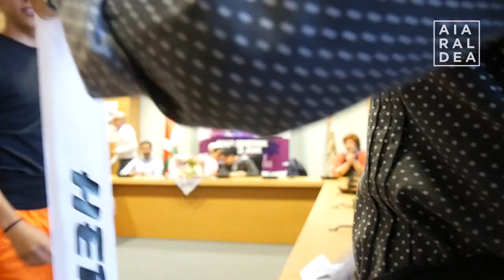Iguarrakoa jaitsita igo da Amurrioko jaietako giroa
Gaur hasi dira Amurrioko jaiak. Aiara Dantza Taldeko kideak arduratu dira pregoia irakurtzeaz. Jai kuadrillek eserialdia egin dute udaletxe aurrean jai herrikoien alde. Iguarrakoaren jaitsierarekin batera lehertu da festa.